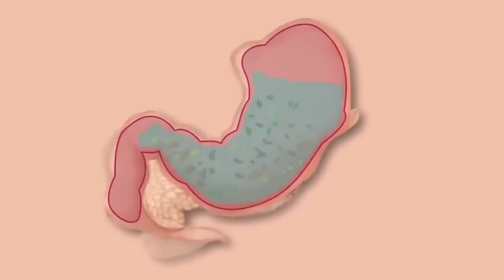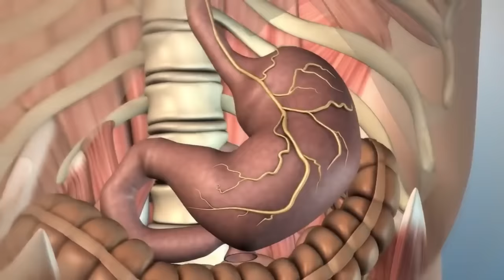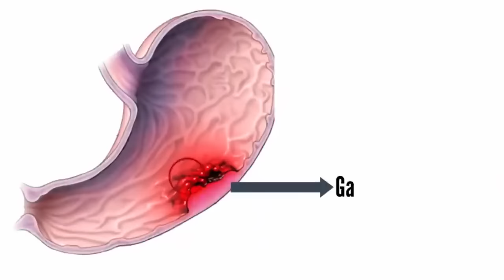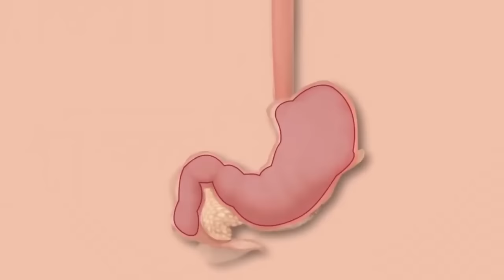About Digestion Issues and treatments | Dr Sharmika Tharun | Daisy Hospital